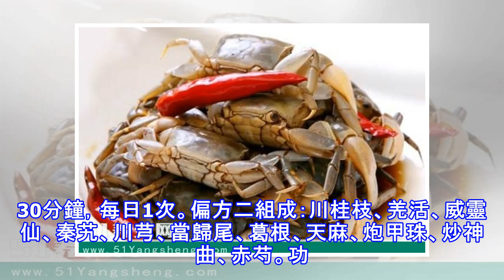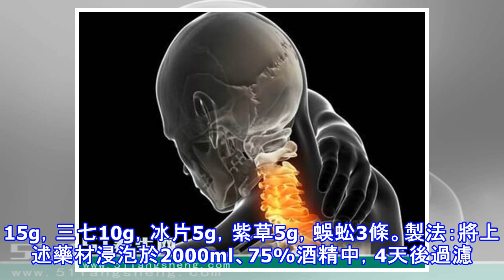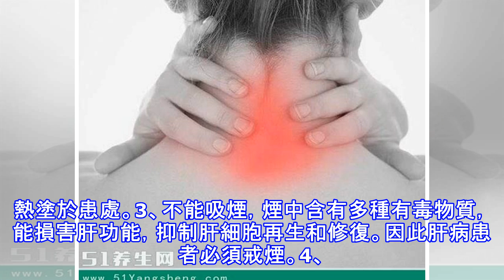頸椎疼痛難忍，中醫推薦4大治療偏方！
頸椎病的主要病因是頸椎長期勞損、骨質增生，導致頸椎疼痛，頸椎病會嚴重影響到大家的生活，那麼，頸椎病有沒有什麼好的治療偏方呢？現在跟51養生網小編一起來看下吧！偏方一組成：當歸50g，川芎50g，葛根50g，紅花50g，白芷50g，羌活50g，乳香50g，沒藥50g，伸筋草50g，大腹皮50g，澤瀉50g，丹參50g，透骨草50g，威靈仙50g，熟地黃50g，桂枝30g，麻黃30g，白芍30g，川烏30g，細辛25g，全蠍20g。製法：將上述藥物製成細末，混勻，用時取50-100g加陳醋調勻，放置20-30分鐘。用法：外敷於頸後部。塗藥後用燈照射30分鐘，每日1次。偏方二組成：川桂枝、羌活、威靈...